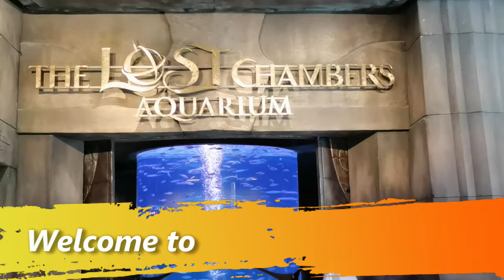THE LOST CHAMBER AQUARIUM | ATLANTIS DUBAI | French-Filipino Couple